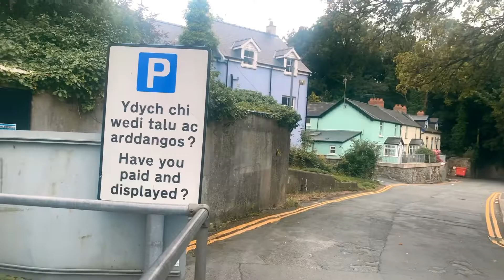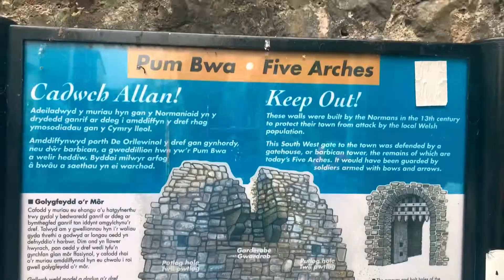Tenby, Wales – Pembrokeshire Coast (Perfect Day Trip from Cardiff)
We’re Kendra and Dusty. And we’re making our way through the United Kingdom. In this video, we’re visiting the seaside village of Tenby on the Pembrokeshire Coast in the West of Wales. Pretty quaint little place and a nice day trip from Cardiff.

0:00 Webster’s
0:21 That’s a Tenby
1:20 Useless “facts”
2:01 National Geographic
2:45 Pardon my French
3:13 Sea Phoques
4:19 Recap